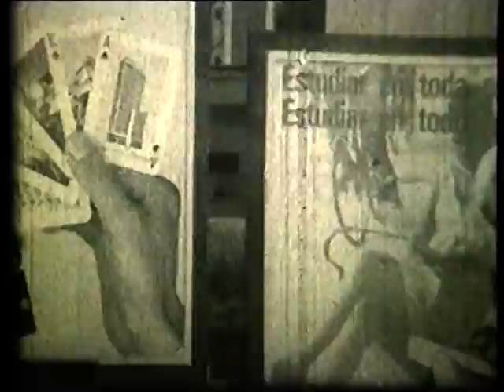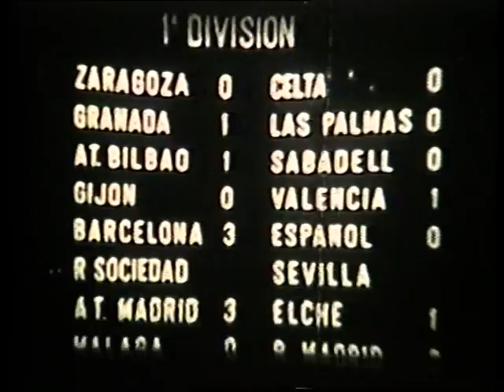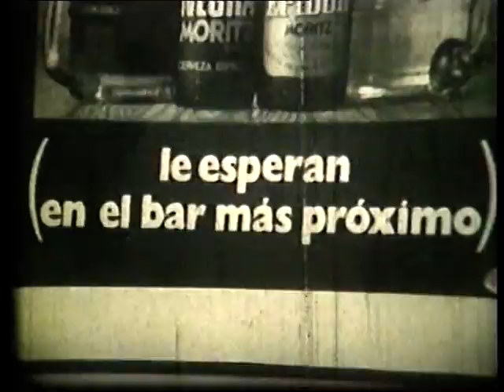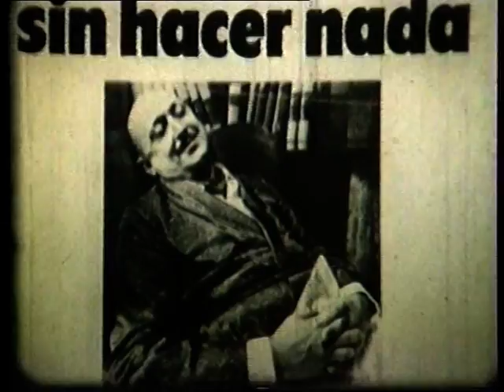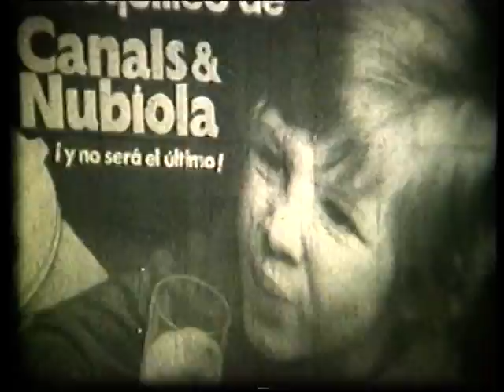Escola i Societat, l'escola d'estiu de Rosa Sensat 1970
Imatges de la societat del 1970 i els desitjos per a una nova educació i per tirar endavant una renovació pedagògica que eduqui persones amb criteri.